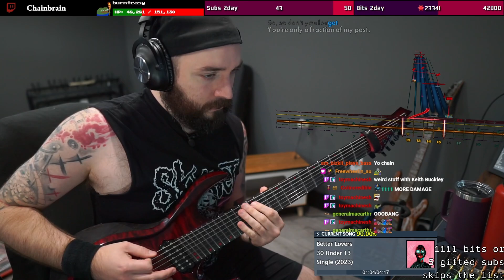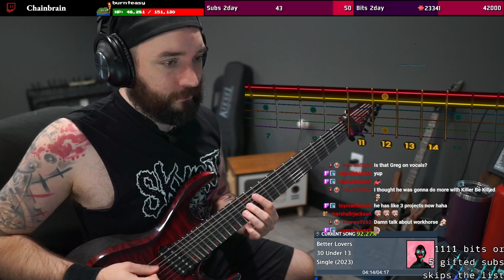FIRST TIME PLAYTHROUGH AND REACTION | Better Lovers - 30 Under 13 | Rocksmith Guitar Cover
Dillinger Escape Plan, Every Time I Die and Will Putney from Fit For An Autopsy made a new band called Better Lovers, 30 Under 13 released as a single but now part of the Album "God Made Me An Animal" played in Rocksmith 2014 Remastered Drop D Tuning